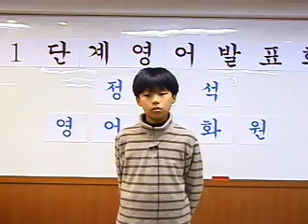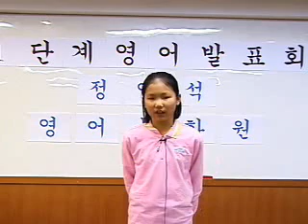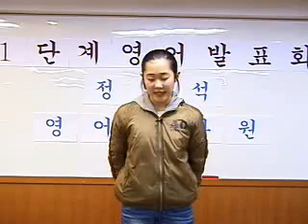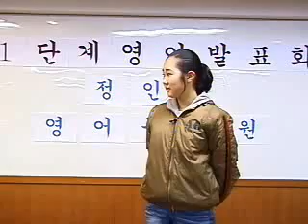059) 1단계 어린이 영어 발표회_정인석 발성 영어 :: 전세계 언어 동시 통역 연구소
정인석 전세계 언어 동시 통역 연구소

발성 언어 훈련으로 외우지 않고 영어 및 전세계 언어를 자유 자재로 구사하는 학생들의 놀라운 언어 체득 현장을 눈으로 직접 확인하세요.